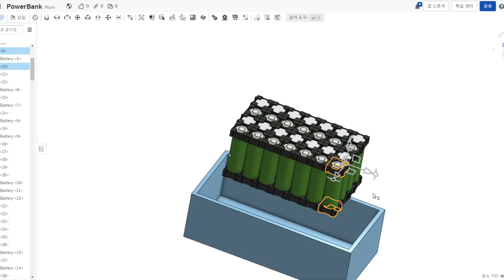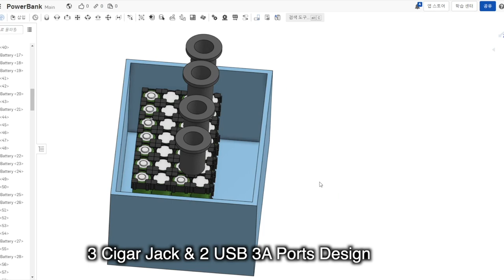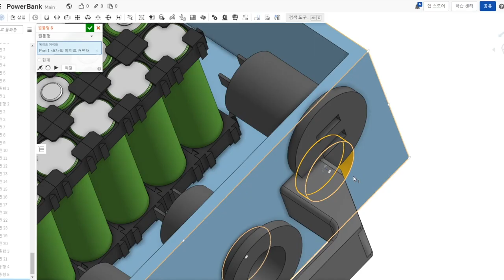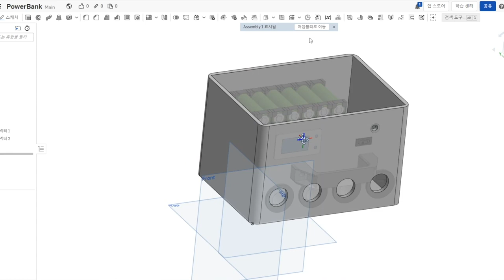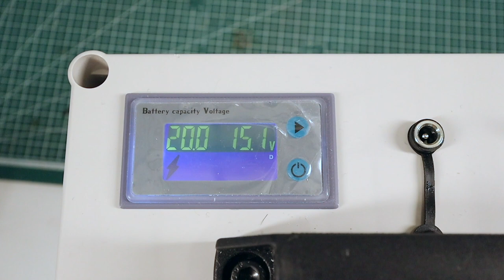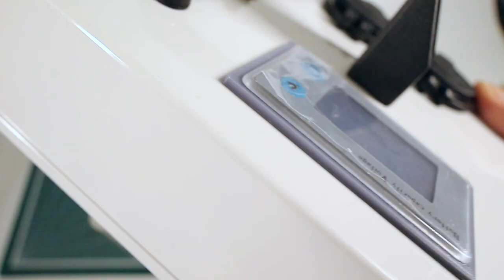헌 18650 리튬이온 배터리로 파워뱅크 만들기 | How to make 18650 power bank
지난 발칸전기자전거 배터리 교체 후 헌 중국산 배터리를 파워뱅크로 만들어봤습니다.